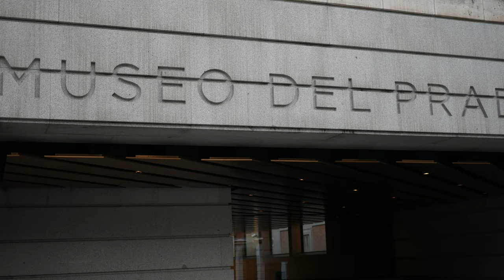Romanticismo in arte: cos'è? Caratteristiche, artisti e opere più importanti del periodo romantico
Ciao ragazzi,

il video di oggi è dedicato al Romanticismo, un movimento nato alla fine del Settecento come reazione all’ordine e alla perfezione del rivale Neoclassicismo.
Vi parlo della definizione, caratteristiche, opere e artisti più importanti del Romanticismo in arte e dei vari movimenti che si sono sviluppati in diversi Paesi come il il Romanticismo tedesco, il Romanticismo inglese, Romanticismo francese e il Romanticismo italiano.

Clelia :)

Il tema principale delle opere di questo periodo sono le emozioni. Gli artisti romantici si allontanano dai concetti di logico e razionale, e esprimono i sentimenti che prima venivano lasciati da parte. Il movimento, il colore e il dramma diventano il centro delle loro opere. Il mondo per i Romantici è un mondo di forze interiori e della natura, che sono spesso distruttive e quasi sempre al di fuori della portata dell'uomo da controllare. E in contrasto con questa natura l’uomo è piccolo, vulnerabile e in pericolo.
Il Romanticismo è accolto e portato avanti dagli artisti che vogliono ridefinire la figura e dell’uomo e il ruolo dell’arte in un mondo che sta affrontando grandi cambiamenti. Con la Rivoluzione francese del 1789 e l’avvento di Napoleone Bonaparte gli artisti europei sentono la necessità di creare opere piene di ambiguità e chaos. Questo anche in risposta agli ideali dell’Illuminismo che volevano la scienza e la razionalità alla base della percezione del mondo.

I primi artisti romantici sono influenzati  dalla stregoneria, i sogni e le apparizioni, ma soprattutto dalle emozioni. Le emozioni forti e accentuate. Come nelle opere dell’artista inglese William Blake.

E il periodo storico che diventa un riferimento per gli artisti romantici è il Medioevo inteso come mondo primitivo, istintivo e fatto di passioni.

Dal punto di vista della composizione delle opere l’arte dell’Ottocento è da sempre considerata complessa. Da una parte c’è la costruzione dell’opera attraverso la linea per il Neoclassicismo con artisti come Ingres. E dall’altra,  l’utilizzo estremo del colore per il Romanticismo con Delacroix.

In base alla nazione e con il passare degli anni i temi del Romanticismo si sono via via evoluti. In Francia la ribellione, ma soprattutto la libertà dell’uomo, è ad esempio un tema fondamentale.

Ne La Zattera della Medusa di Gericault non ci sono compromessi: la battaglia contro la morte può essere vista come un gesto eroico o un fallimento totale.  In questo caso viene raccontato un evento reale, non un episodio soprannaturale.

E un altro artista francese che è rimasto nella storia del Romanticismo è Eugène Delacroix. La sua opera più famosa è La libertà che guida il popolo.

Da qui si capisce come il tema politico è al centro delle opere per i Francesi, mentre gli artisti tedeschi e inglesi sono più legati al paesaggio e al rapporto tra l’uomo e la natura.
Nell’opera Il viaggiatore sopra il mare di nebbia dell’artista tedesco Friedrich è come se lo spettatore fosse all'interno della tempesta per fargli provare le stesse emozioni del personaggio dipinto.

E un altro esempio di paesaggio nel Romanticismo sono le opere dell’artista inglese William Turner. Sono quadri astratti dove le sensazioni vengono trasmesse attraverso i colori e i vortici delle sue tempeste.

In Italia, invece, gli ideali del Romanticismo si allineano con quelli del Risorgimento e del ruolo politico dell’arte. Il massimo esponente di questo movimento è Hayez, con opere come il Bacio, di cui esistono diverse versioni tra cui una con abito bianco.

In Spagna, il massima esponente è uno dei miei artisti preferiti Francisco Goya. Molte delle sue opere si trovano al Museo Prado di Madrid, uno dei musei non perdere se si visita la città.

Con l’avvento della Seconda Rivoluzione industriale alla metà dell’Ottocento e la diffusione sempre maggiore delle Accademie il Romanticismo in arte comincerà a lasciare il posto ad altri movimenti. E non sarà più soltanto l’uomo con le sue emozioni ad essere al centro delle opere ma anche il mondo che lo circonda e la rappresentazione della natura, come scopriremo con gli Impressionisti.